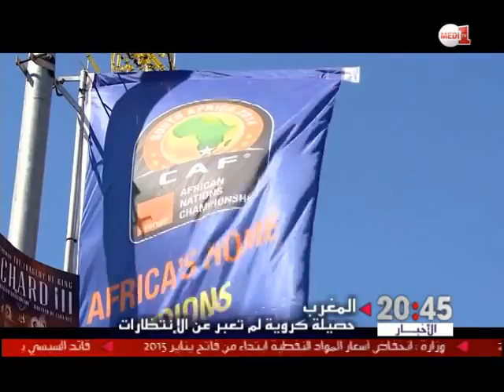أبرز المحطات الكروية المغربية للعام 2014